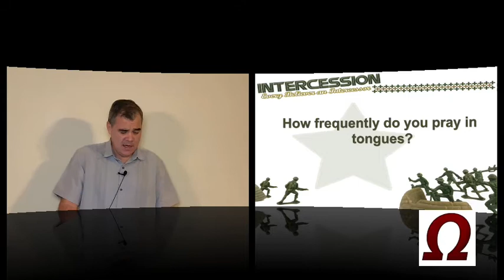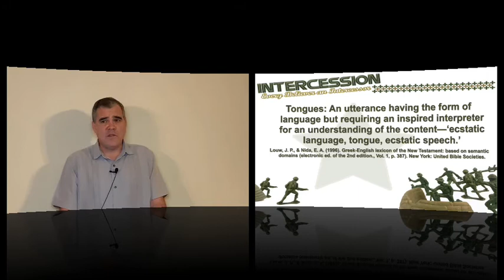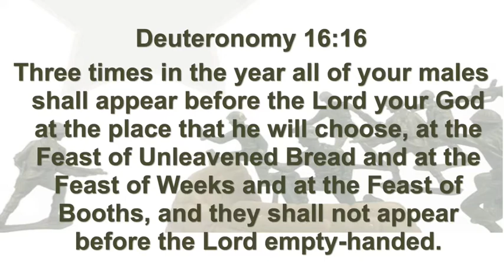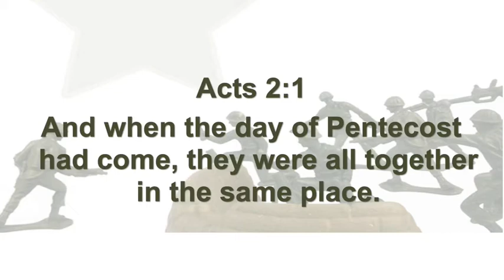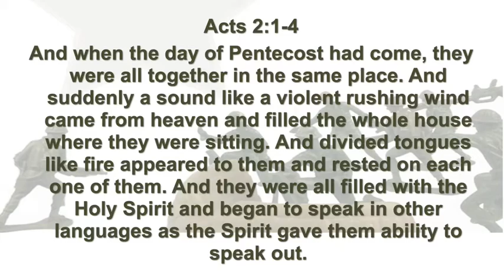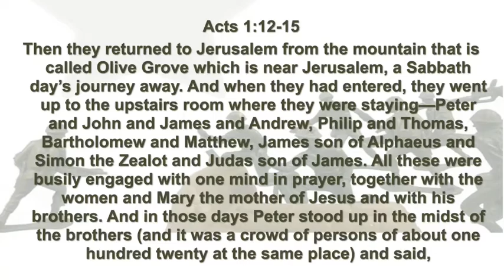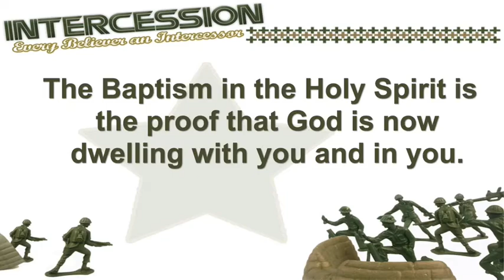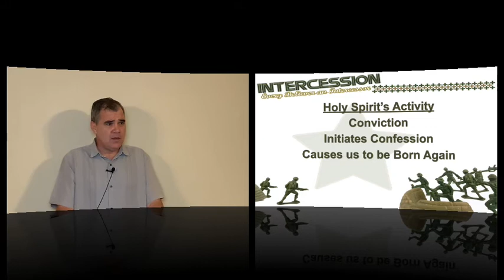Bible Study | Intercession Session 11: Tongues as a Weapon | Pastor Tom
Join us as we embark on a comprehensive study on intercession.

Welcome to lesson 11 of our 13 session "Every Believer An Intercessor" study. This class is open to ALL - whether a part of Omega or otherwise. This first lesson is an introduction into what it means to be an intercessor.

Tonight: Lesson 11 - Tongues as a Weapon of Spiritual Warfare

Omega Texas is a new church plant in North Texas. It is a place where people can meet Jesus, engage in life-giving community, and where everyone is welcome. We believe in creating an environment where people can have authentic encounters with Christ, discover their gifts and use them for Him.
GetConnected to a body that cares! How can we pray for you?